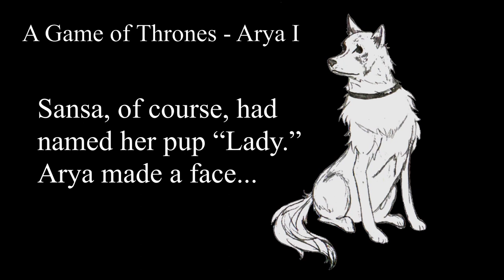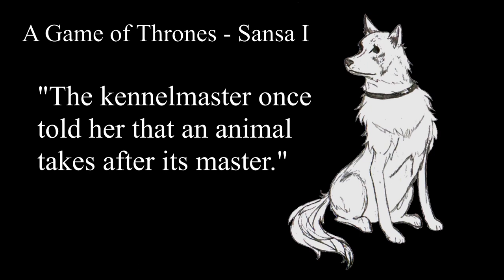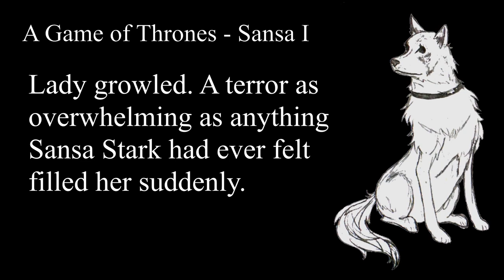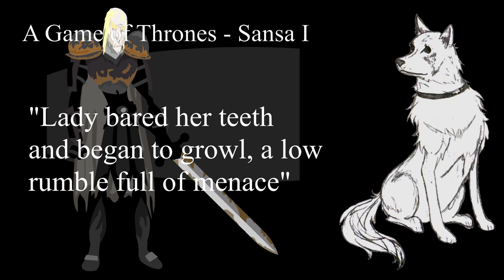The Direwolves of WinterFell - Sansa and Lady's Bond - Episode 1.1 - The Bard's Truth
This channel discusses George R R Martin's World of Ice and Fire, where his series, "A Song of Ice and Fire," and HBO's series, "Game of Thrones" and the upcoming "Blood of the Dragon," based upon GRRM's "Fire & Blood" are set. The channel will mainly focus on magic and the magical lineages within this world, especially as relates to House Stark and House Targaryen.

This episode is part 1.1 of my blog series "The Direwolves of Winterfell," which discusses how the Stark children possess the magic to warg their direwolves or skinchange other beasts or entities.  The series does a deep dive into how their bond is formed and expressed, as well as how each is tied to their pack.  Sansa and Lady's bond is tackled first because it ends so quickly, but it is still a rich introduction to the warg bond while it lasts, and it has consequences for the rest of the pack!

Later parts of the series discuss the implications of this magic for Robb, Jon, Bran, Arya and Rickon as the series moves forward.  When "The Winds of Winter" blow, magic will ramp up in the World.  Expect to see more from the direwolves of Winterfell.

FYI the text of the entire series is available at alivealive0.home.blog/direwolves
I am the Green Bard.  I blog, sing, and record about medieval fantasy / sci-fi. I like A Song of Ice and Fire, Lord of the Rings, Shannara, Harry Potter and more.  You might see me at the Michigan Renaissance Festival, an Irish Pub, open mic night, a con or some other weird place.  Say Hello!  Peace!

Audio-only versions of my videos are available on "The Bard's Truth" Podcast on:
Spotify and anchor.fm/bards-truth

We can also interact on reddit, thelasthearth, and westeros.org, where I am known as ‘Alivealive0’ or The Green Bard
Thanks to all the terrific artists who shared their work with us here!

*Images used with permission:
-SaxyBassLass (my daughter) - Lady as Ned Arrives - Copyrighted; see CC license on my blog website.
- Sansa and The Hound, Cersei Lannister, Barristan, Ilyn Payne, Queen, Arya
-MaximilienRobb on deviantart.com - Eddard Stark and Ice, Joffrey Baratheon
-Amok on amokanet.ru - Renly
- GRRM image
*NOTE: No reuse permission implied - Permission does not extend to others, except with Creative commons linked licenses.

*Music written by Guy LaRouche, and recorded by Salsa Norte. Used with permission. The song, entitled "Seducción," once made number 1 on the world music list on mp3.com in the late '90s and appeared on Salsa Norte's self-titled debut album..
My handle comes from the Irish Song “Molly Malone”, which was immediately brought to mind when I read the Cat of the Canals chapter.
       The Chorus:
Alive, Alive, Oh! Alive, Alive, Oh!

I play this song and other folk songs with my actual Irish Band:
The Bold O’Donohughs

I’ve been a Wild Rover for many a year! — The Green Bard